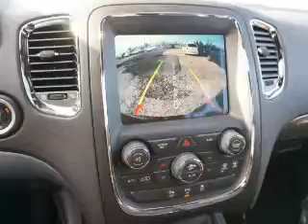2015 Dodge Durango - Bedford OH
Year: 2015
Make: Dodge
Model: Durango
Trim: R/T
Engine: 5.7 L, 8 cylinder
Transmission:
Color: Red
Mileage: -1
Address:
123 Broadway Avenue